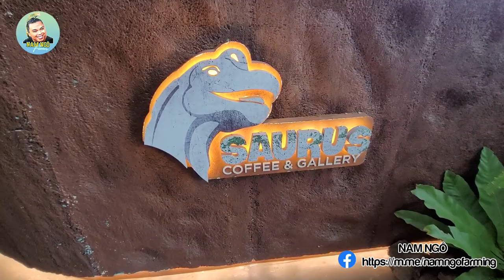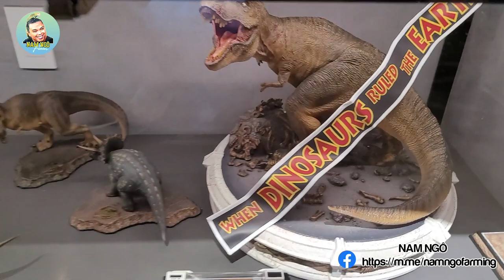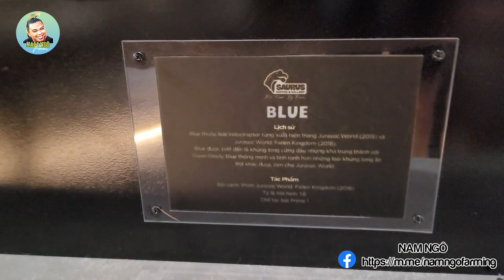Mô Hình Khủng Long 3 Tỷ Đồng Cùng Hàng Trăm Mô Hình Lớn Nhỏ Được Chủ Quán Saurus Sưu Tầm | Nam Ngô